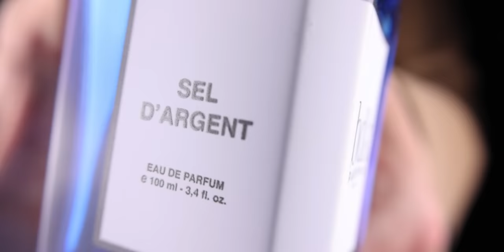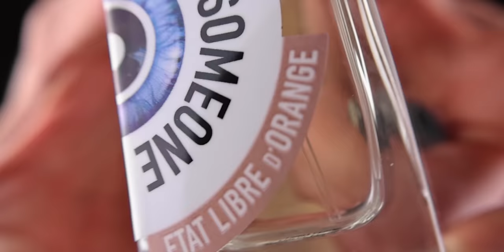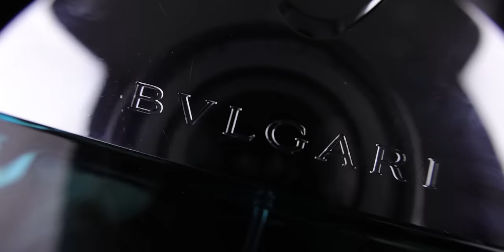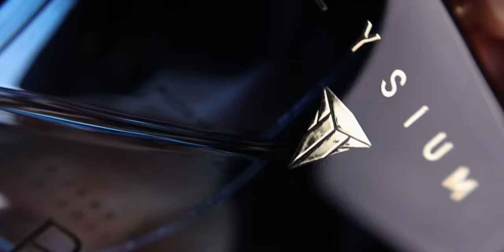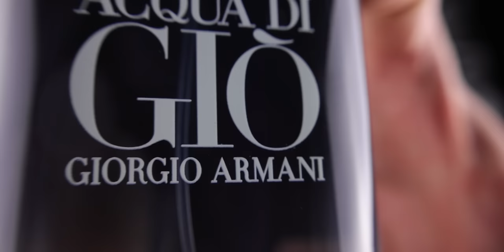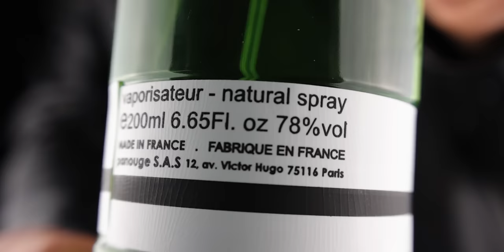TOP 13 FRESH & LONG-LASTING FRAGRANCES FOR MEN 2023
If you're looking for fresh colognes that last 8h+ these are the ones for you!

FRAGRANCES MENTIONED:
13 Versace

MY FAVOURITE FRAGRANCE SHOPS
DESIGNER